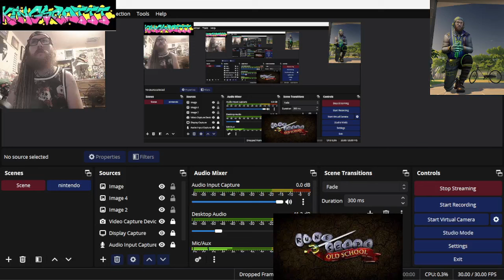osrs grind time level 100 combat finally